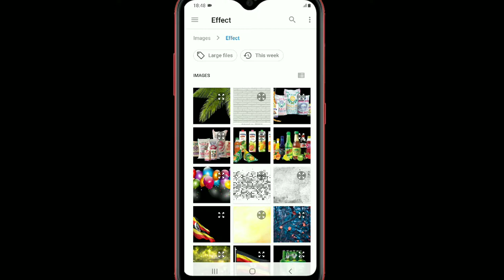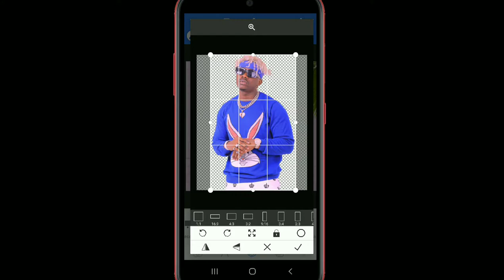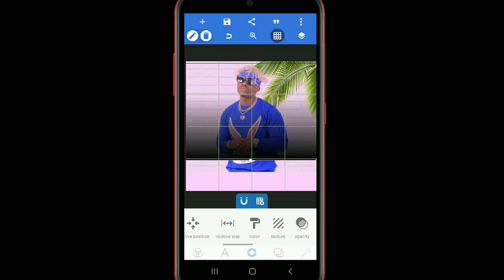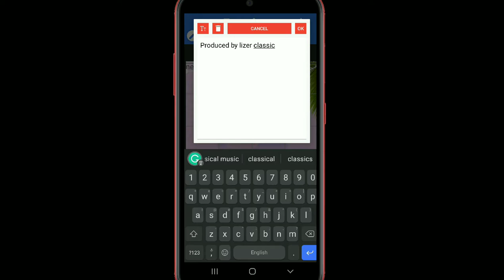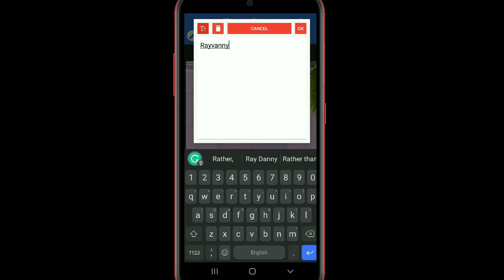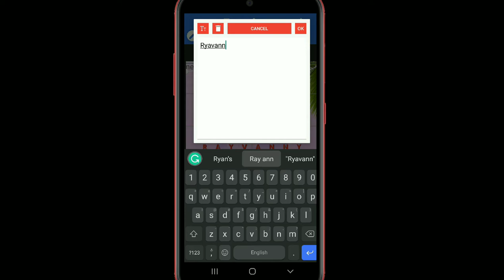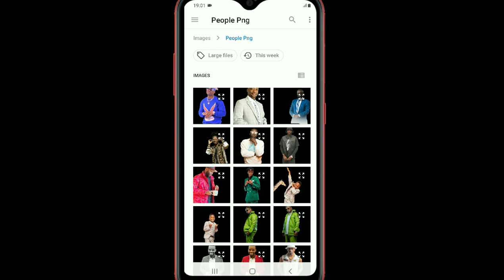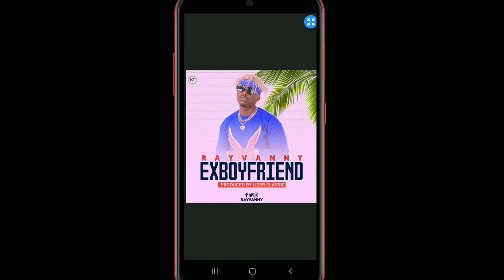Music Flyer Design In Android | How To Design Flyer In Pixellab | Jifunze Kudesign Flyer Ya Mziki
watch the video tutorial on creating a music flyer using the pixellab app available on the android device market google play store watch this video from beginning to end to understand

Music Flyer Design In Android | How To Design Music Flyer In Pixellab App | Pixellab Design Tutorial

music flyer design on android
flyer design
birthday poster design tutorial pixellab
poster design tutorial on android using pixellab
poster design in android
how to design a music party poster
covid-19 poster design tutorial in android
poster design
pixellab design
pixellab tutorial
movie poster design on Android